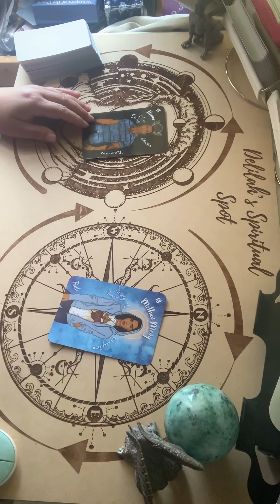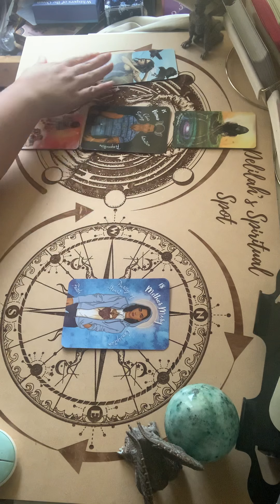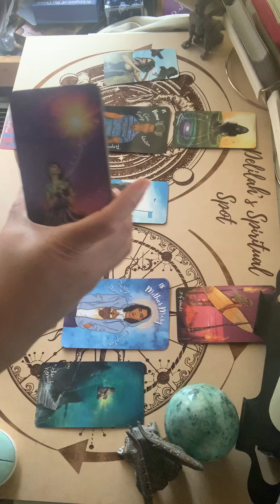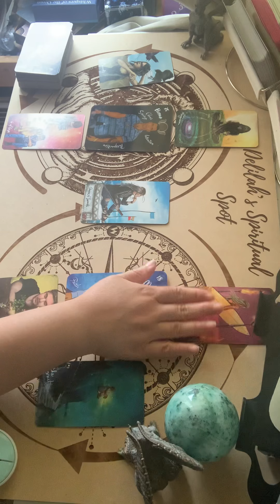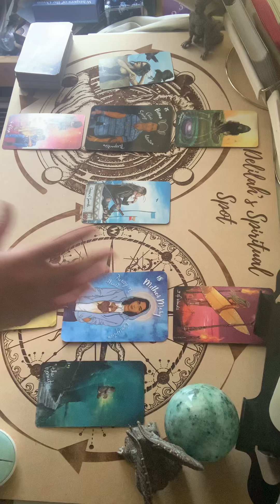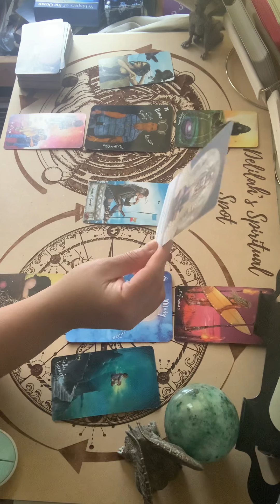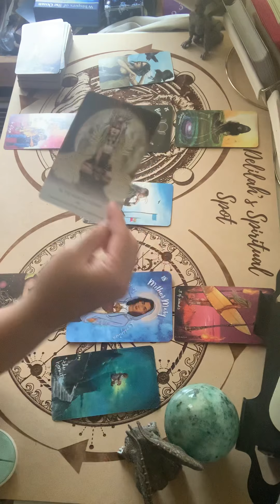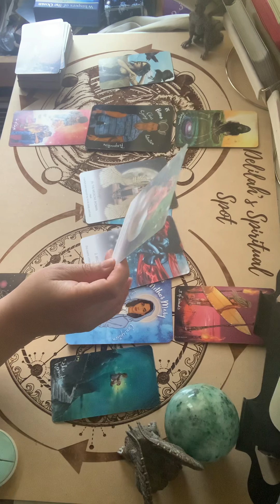Gemini "Happiness from within" weekly reading Oct 4-10, 2021